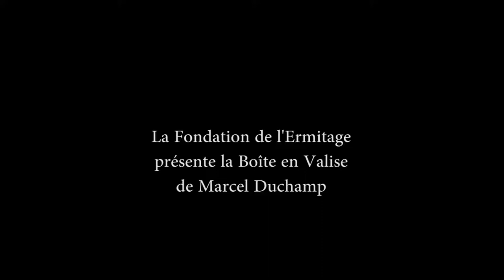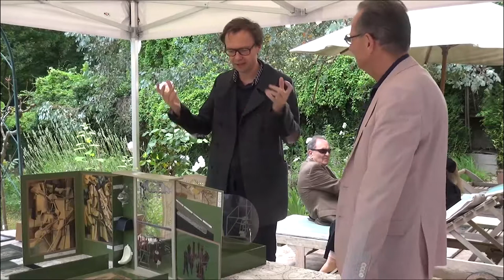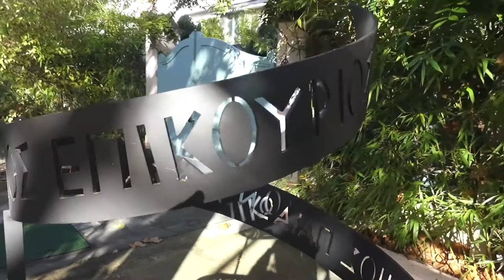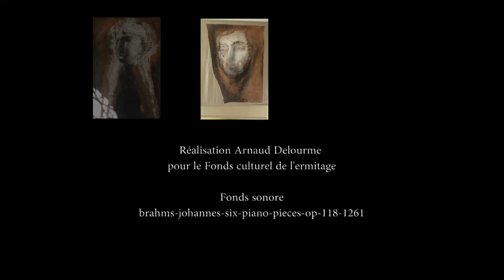La boite en valise de Marcel Duchamp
Mathieu Mercier présente sa reproduction originale de la boite en valise avec Jean-Hubert Martin. Dialogues modérés par Martine Boulart, Présidente du Fonds culturel de l'Ermitage